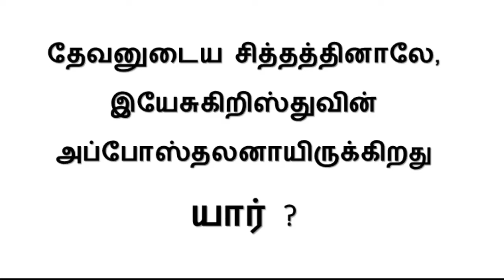ஒரு நாள் ஒரு கேள்வி BIBLE QUIZ TAMIL